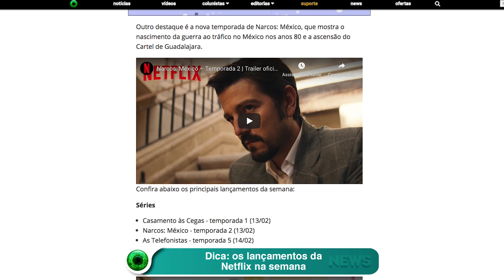Dica: os lançamentos da Netflix na semana